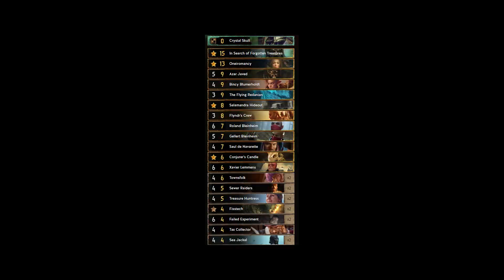GWENT | Syndicate Tidecloaks | Let's Trade Shall We? I Gain Coin, You Gain Damage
Maybe I'm too late to playing this deck? But it is still much fun to play if worked properly. I think I'm not fully mastering syndicate, please give me feedback if I did some misplay in this match. I experimenting with Tiger's Eye and Crystal Skull stratagem, but I prefer Crystal Skull because sometimes we got over profit and got no spender in hand on first roun.

The Idea:
1. Round 1. Try to win round 1 with Saul and/or Townsfolk synergy with Tax Collector and 1 treasure huntres. Or we can win with poison brother and Failed experiment. This way we should win the round.
2. Round 2. If we win round 1,, I think the best way is dry pass because scenario good for long round.
3. Round 3. Play Candle first then Defender - boost defender. Next is scenario and play any tidecloaks.

0:00 Intro
0:03 Deck List
0:05 vs MO Force of Nature (Satisfying trade)
8:17 vs SK Patricidal Fury (Sihil)
21:01 vs NG Tactical Decision
34:03 vs SY Hidden Cache
44:48 vs MO Overwhelming Hunger
49:42 vs NG Double Cross